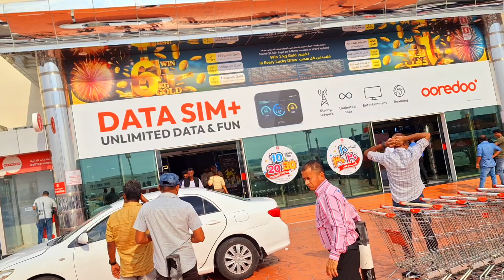Doha ka sarojini market // Best mall for Indians Safari mall Doha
So hello guys welcome back to my channel I hope everyone is doing good so in this vlog I'm exploring safari mall which is similar our Indian Market variety of items available at affordable price.